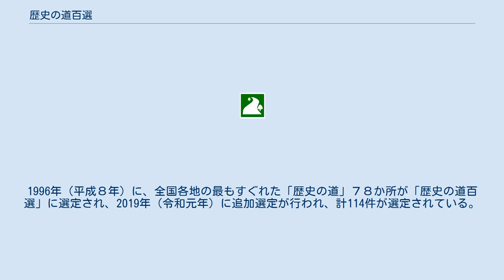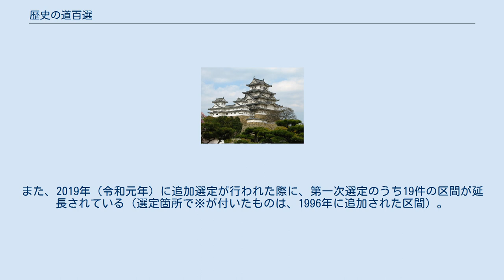歴史の道百選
歴史の道百選（れきしのみちひゃくせん）は、文化庁によって選定された、文化的、歴史的に重要な由緒を有する道である。
 文化庁では、日本全国各地に存在する道や水路等で、文化や歴史的に重要な由緒を有する古道、交通関係遺跡を「歴史の道」 として、その保存と活用を呼び掛け、関心を深めてもらうことを目的に、1978年（昭和53年）から都道府県教育委員会の協力により、かつての面影をとどめる江戸時代以前の古い道、運河等とそれに沿う地域の文化遺産を、「歴史の道」として調査、整備事業を実施してきた。
1996年（平成８年）に、全国各地の最もすぐれた「歴史の道」７８か所が「歴史の道百選」に選定され、2019年（令和元年）に追加選定が行われ、計114件が選定されている。
 原則として、土道、石畳道、道形等が一定区間良好な状態で残っているものを選定する。
 他の地域との連続性を持っているものを選定する。
 単体または単独の交通遺跡は、選定の対象外とする。
 参詣道、信仰関係の道は、広域信仰圏（数か国規模）を有するもののみを選定する。
 原則として、現用の舗装道路は選定の対象外とするが、街道としての連続性を考慮する場合に限り含める。
 1996年（平成8年）に第一次選定として、78件が47都道府県からまんべんなく選定されている。
また、2019年（令和元年）に追加選定が行われた際に、第一次選定のうち19件の区間が延長されている（選定箇所で※が付いたものは、1996年に追加された区間）。
 2019年（令和元年）に36件が追加選定された。